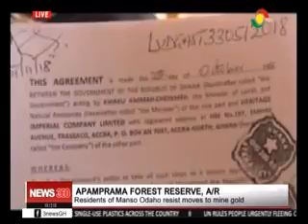Apamprama forest reserve under threat from mining activities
Residents of Manso Odaho in the Amansie South district of Ashanti region have vowed to resist any attempt to mine in the Apamprama forest reserve.

The youth in the area say they will risk their lives to protect the natural reserve which has been untouched for centuries.

A report by Ibrahim Abubakar

TV3Ghana